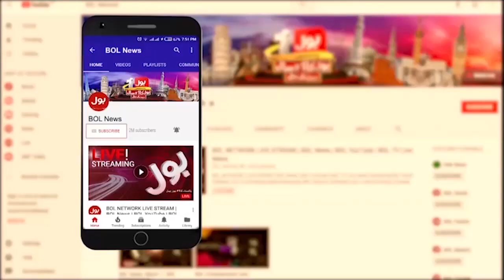Nawaz Sharif Plan Exposed About Atomic Program | Shamshad Ahmed Shocking Revelation | Breaking News